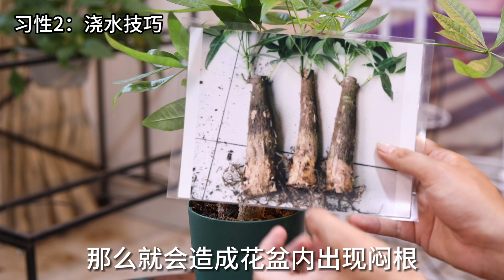发财树怎么养？园艺师教你，发财树的详细养护技巧